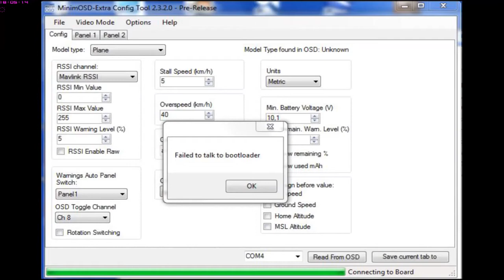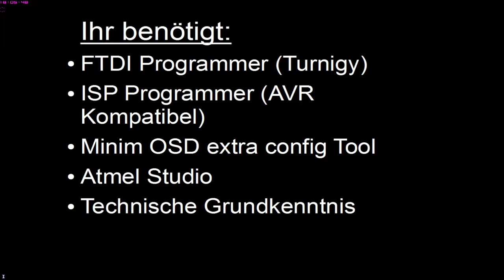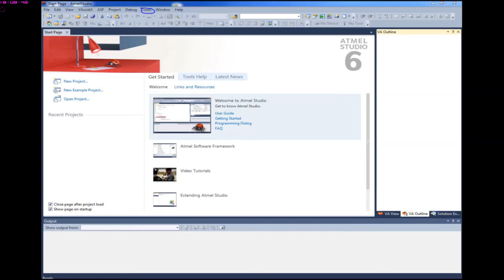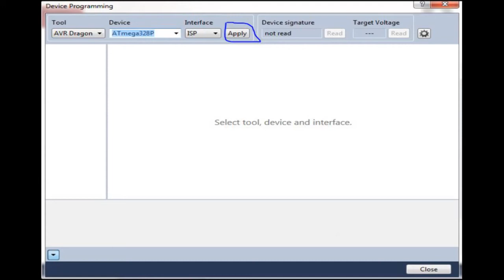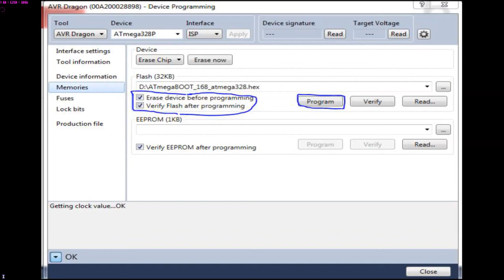Minim OSD how to fix Failed to talk to Bootloader German Deutsch Fehler beheben Tutorial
Deutsch:
dort scrollt ihr runter und downloadet euch die neuste version von Atmel Studio

Kopiert nun Zeile 1-125 und fügt den Text in einem Texteditor ein. Speichert diesen dann als:
"ATmegaBOOT_168_atmega328.hex"

Viel Spass und Abbonieren nicht vergessen,
TheBurner99

scroll down and download the newest version of Atmel Studio.

Copy Line 1-125 and paste it in a editor like notepad. Save this file than as:
"ATmegaBOOT_168_atmega328.hex"

TheBurner99